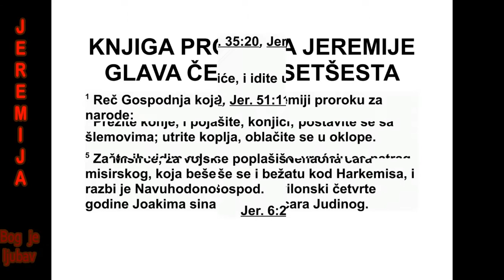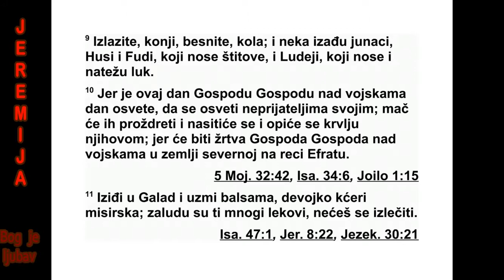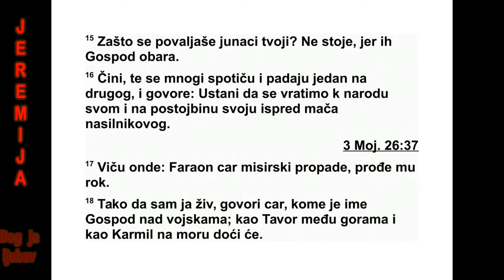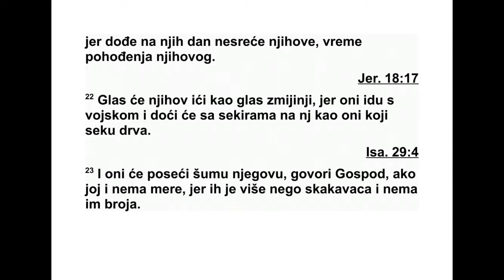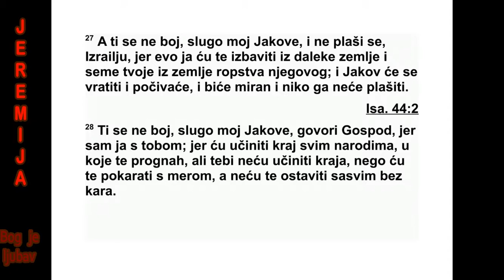KNJIGA PROROKA JEREMIJE GLAVA 46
46 Ово је реч коју је Господ упутио про -
ро ку Јеремији о народима: 2 О Египту, о вој -
сци фараона Нехаона, цара Египта, који је
био на Еуфрату у Харкемису, а ког је Навухо -
доносор, цар Вавилона, поразио четврте го -
ди не Јоакима, сина Јосије, Јудиног цара. 3
„При премите мале и велике штитове, и кре -
ните у бој! 4 Ви коњаници, упрегните и узја -
шите коње, ставите кациге! Углачајте коп -
ља! Обуците оклопе!
5 ‘Зар то видим да су уплашени? Повлаче
се, њихови су јунаци поражени, беже и не
осврћу се. Страх је посвуда’, говори Господ.
6 ‘Нека не беже они који су брзи, нека не бе -
же јунаци. На северу, на обали Еуфрата, по -
ср ћу и падају.’ 7 Ко се то диже као Нил, као
вода набујалих река? 8 Египат се диже као
Нил, његове су воде као набујале реке. Он
го вори: ‘Дићи ћу се и прекрићу земљу. Затр -
ћу град и оне који станују у њему.’ 9 Напред,
коњи! Јурите, кола! Нека изађу јунаци, Хус и
Фут, који носе штитове, и Лудеји, који носе
и запињу лу ко ве.
10 То је дан Господа над војскама, дан ос -
вете у ком ће се он осветити својим про тив -
ницима. Мач ће их прождрети и наситиће се
и напиће се њихове крви, јер Господ над
војскама припрема жртву у северној земљи
поред реке Еуфрат.
11 ‘Попни се на Галад и узми балзам, де -
вице, кћери египатска. Уза луд набављаш
мно го лекова. Нема ти оз драв љења. 12 На -
373 ЈЕРЕМИЈА 45,18 - 46,12
ро ди су чули за твоју сра моту и земља је пу -
на твоје вике, јер се јунак о јунака спотиче и
обојица падају’.”
13 Ово је реч коју је Господ казао пророку
Јеремији о нападу Навуходоносора, цара Ва -
вилона, на египатску земљу: 14 „Објавите у
Египту, разгласите у Мигдолу, разгласите у
Но фу и у Тафнесу! Реците: ‘Стани и при пре -
ми се, јер ће мач прождрети све око тебе!
15 Зашто је вода однела твоје јунаке? Нису
могли да се одупру, јер их је Господ потерао.
16 Многи од њих посрћу и падају, и говоре
један дру гом: ‘Устани, хајде да се вратимо
свом народу, у земљу свог рода, јер је овај
мач окрутан!’ 17 Тамо говоре: ‘Фараон, цар
Египта, пуки је хвалисавац. Допустио је да
про ђе време свечаности.’
18 ‘Тако ја био жив’, говори Цар, коме је
име Господ над војскама, ‘какав је Тавор ме -
ђу горама и Кармил поред мора, такав ће и
он бити када дође. 19 Спреми пртљаг за из -
гнанство, ста нов нице, кћери египатска! Јер
Ноф ће пос тати страшан призор и биће спа -
љен, у њему неће нико становати. 20 Египат
је прелепа јуница. Са севера ће доћи поги -
бао. 21 А египатски плаћеници личе на уго -
је ну телад. Али и они се повлаче, сви беже.
Не могу се одупрети, јер их је стигао дан
про пасти, време да буду кажњени.
22 Његов глас је као сиктање змије која се
повлачи, јер са силом непријатељ на њега
до лази, са секирама на њега наваљује, као
они који дрва секу. 23 Посећи ће његову шу -
му’, говори Господ, ‘иако је непроходна. Јер
их има више него скакаваца, избројати се не
могу. 24 Постидеће се кћи египатска и биће
пре дата у руке северном народу.
25 Овако каже Господ над војскама, Изра -
е лов Бог: ‘Разрачунаћу се с Амоном из Ноа,
с фара оном и Египтом, с његовим боговима
и ње говим царевима, с фараоном и са свима
који се уздају у њега.
26 Предаћу их у руке они ма који траже
њи хову душу, у руке Навухо доносору, цару
Ва вилона, и у руке његовим слугама, а после
ће Египат опет бити насе љен као у давним
да нима’, говори Господ.
27 ‘А ти, слуго мој Јакове, не бој се! Не
пла ши се, Израеле! Ја ћу те избавити из да -
леке земље, и избавићу твоје потомке из
зем ље у којој су заробљени. Вратиће се Ја -
ков, биће миран и спокојан и нико га неће
пла шити. 28 Слуго мој Јакове, не бој се’, го -
вори Господ, ‘јер сам ја с тобом! Истре бићу
све народе по којима сам те расејао, а тебе
не ћу истребити. Али ћу те казнити ко ли ко
тре ба, нипошто те нећу оставити без казне’.”